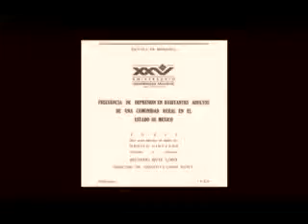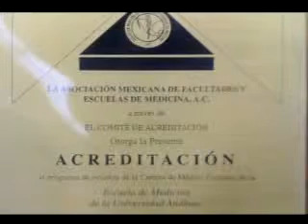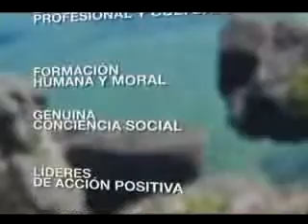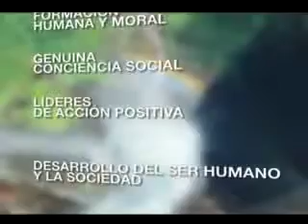Facultad de Medicina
Video conmemorativo de la recién elevada escuela de Medicina a Facultad en el marco de su 40 aniversario.